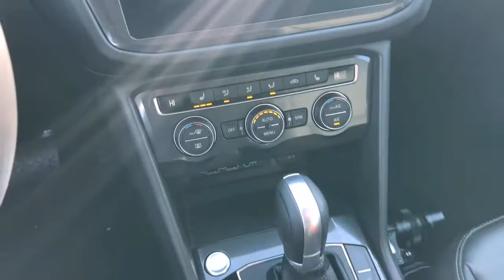2018 Volkswagen Tiguan Joliet, Naperville, Kankakee, Gary, Chicago, IL VW10542A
Deep Black Pearl Metallic Used 2018 Volkswagen Tiguan available in Joliet, Illinois. Servicing the Naperville, Kankakee, Gary, Chicago, IL area.

2861 W. Jefferson St.

bSummary/bbrVW CERTIFIED!!brTECHNOLOGYbr- Rear View Camera Systembr- Forward Collision Warning & Autonomous Emergency Braking w/ PedestrianbrMonitoring (Front Assist)br- Blind Spot Monitor w/ Rear Traffic Alertbr- Keyless access (doors & liftgate) w/ push-button startbr- Composition Media: 8 touchscreen AM/FM/HD radio & CD player w/ dualbrUSB inputs aux-in voice control & 6-speaker sound systembr- Bluetooth connectivity (for compatible devices)br- SiriusXM Satellite Radio (w/ limited time trial subscription)br- Cruise controlbr- Electric parking brakebr- 3RD ROW SEATbrbrbVehicle Details/bbrthis model has gone through a stringent manufacturer pre-owned certification process including a meticulous mechanical and reconditioning processes. Take the stress out of car buying with this certified pre-owned. Reduce your trips to the pump! It is one of the most fuel efficient vehicles in its class.  This small suv is fun to drive! The performance tuned suspension of this 2018 Volkswagen Tiguan handles great on all turns. With having reputation for being one of the most dependable vehicles on the roadit wont let you down. When it comes to any auto purchase there is nothing more important than safety. this small suv will protect you and your passengers with innovative safety features.brbrbAdditional Information/bbrA qualified Hawk Volkswagen of Joliet sales consultant is available by phone to answer any questions you may have about this vehicle. You are always welcome to visit our showroom for a hassle free low pressure shopping experience. Now that you found a vehicle you like lets schedule a time for you to take a pressure free test drive.
1 LCD Monitor In The Front, 15.9 Gal. Fuel Tank, 2 Seatback Storage Pockets, 3 12V DC Power Outlets, 3.33 Axle Ratio, 4-Wheel Disc Brakes w/4-Wheel ABSFront Vented DiscsBrake AssistHill Descent ControlHill Hold Control and Electric Parking Brake, 40-20-40 Folding Split-Bench Front Facing Manual Reclining Fold Forward Seatback Rear Seat w/Manual Fore/Aft, 6-Way Passenger Seat, 69-Amp/Hr 360CCA Maintenance-Free Battery w/Run Down Protection, 8-Way Driver Seat, 970# Maximum Payload, ABS And Driveline Traction Control, Air Filtration, Airbag Occupancy Sensor, Analog Display, Audio Theft Deterrent, Back-Up Camera, Blind Spot Monitor Blind Spot, Body-Colored Door Handles, Body-Colored Front Bumper, Body-Colored Power Heated Side Mirrors w/Manual Folding and Turn Signal Indicator, Body-Colored Rear Bumper w/Black Rub Strip/Fascia Accent and Chrome Bumper Insert, Cargo Area Concealed Storage, Cargo Space Lights, Carpet Floor Trim, Chrome Bodyside InsertBlack Bodyside Cladding and Black Wheel Well Trim, Chrome Grille, Chrome Side Windows Trim and Black Front Windshield Trim, Clearcoat Paint, Compact Spare Tire Mounted Inside Under Cargo, Compass, Cruise Control w/Steering Wheel Controls, Day-Night Rearview Mirror, Deep Tinted Glass, Delayed Accessory Power, Driver And Passenger Visor Vanity Mirrors w/Driver And Passenger IlluminationDriver And Passenger Auxiliary Mirror, Driver Foot Rest, Dual Stage Driver And Passenger Front Airbags, Dual Stage Driver And Passenger Seat-Mounted Side Airbags, Dual Zone Front Automatic Air Conditioning, Electric Power-Assist Speed-Sensing Steering, Electronic Stability Control (ESC), Engine Auto Stop-Start Feature, Engine Oil Cooler, Engine: 2.0L TSI DOHC Turbocharged 4-Cylinder -inc: 16-Valvedirect injection, Fade-To-Off Interior Lighting, Fixed Rear Window w/Fixed Interval Wiper and Defroster, FOB Controls -inc: Cargo Access, Front And Rear Anti-Roll Bars, Front And Rear Map Lights, Front Assist w/Autonomous Emergency Braking, Front Center Armrest and Rear Center Armrest, Front Cupholder, Full Carpet Floor Covering -inc: Carpet Front And Rear Floor Mats, Full Cloth Headliner, Full Floor Console w/Covered StorageMini Overhead Console w/Storage and 3 12V DC Power Outlets, Full-Time All-Wheel, Fully Automatic Aero-Composite Halogen Daytime Running Headlamps w/Delay-Off, Fully Galvanized Steel Panels, Gas-Pressurized Shock Absorbers, Gauges -inc: SpeedometerOdometerEngine Coolant TempTachometerOil TemperatureTrip Odometer and Trip Computer, GVWR: 5 093 lbs (2 310 kgs), Heated Front Bucket Seats -inc: 10-way power drivers seat w/power lumbar support and 6-way manual front passenger seat w/height adjustment, HVAC -inc: Underseat Ducts and